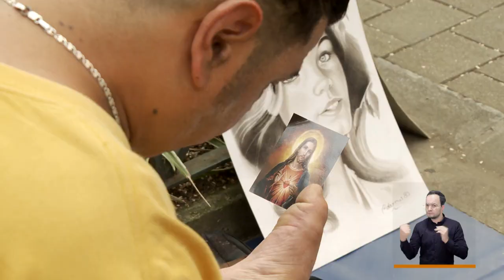Artistas callejeros [El Concejo somos tú y yo] -Telemedellín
Los 550 artistas callejeros piden derecho al trabajo y dignidad en el trato, peticiones que hacen en la mesa permanente con el Concejo y la Subsecretaría de espacio público.